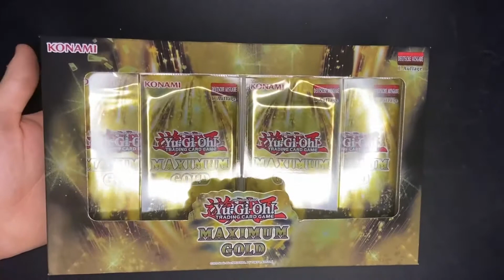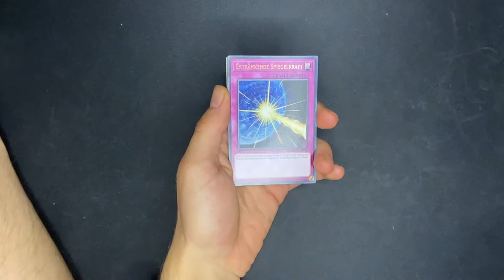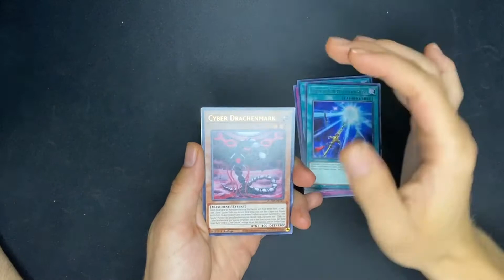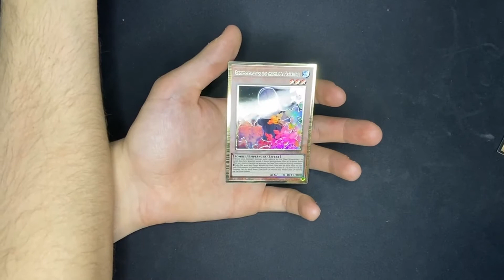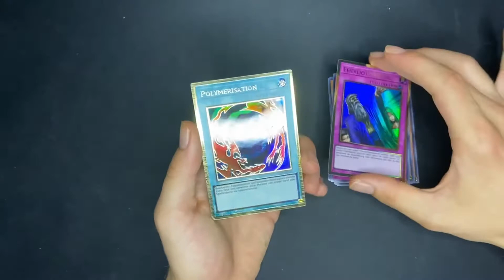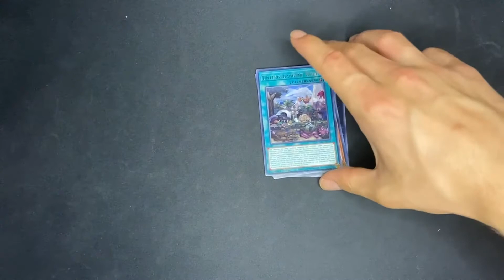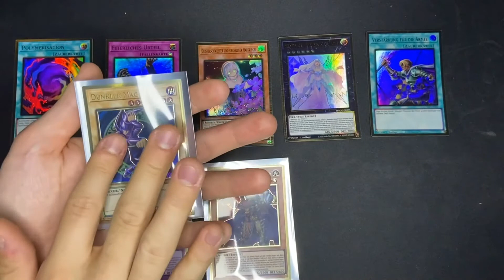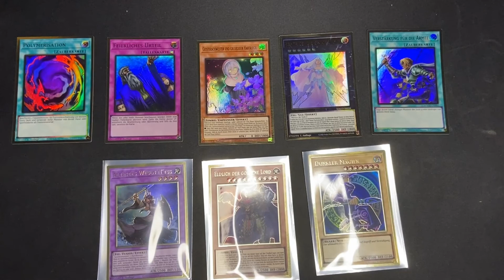Die goldenen Pulls! | YuGiOh Maximum Gold Opening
Jo leute was geht, heute machen wir mal Maximum Gold für euch auf. Das Set enthält unter anderem auch die mega nicen Gold Rares :) Außerdem gibt es am Ende noch einen kleinen Talk :D

Für mehr TCG Content, schaut gerne auf Instagram vorbei